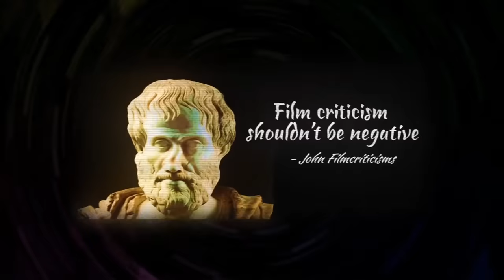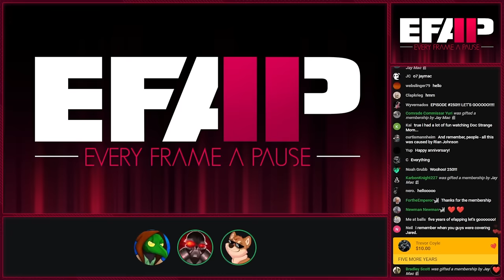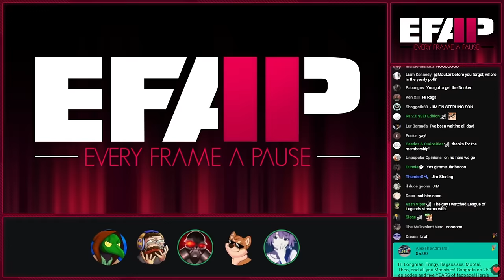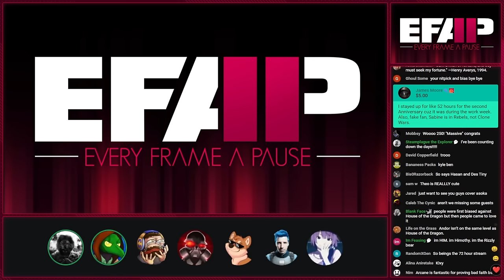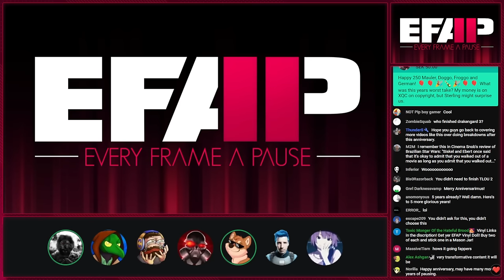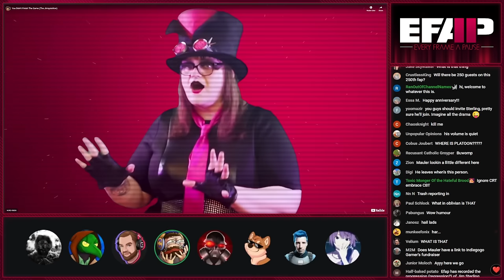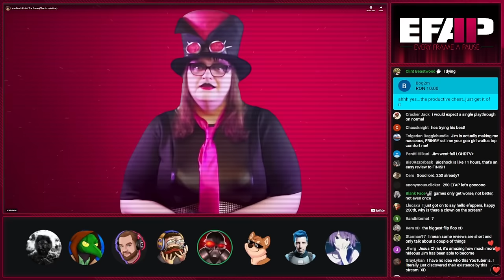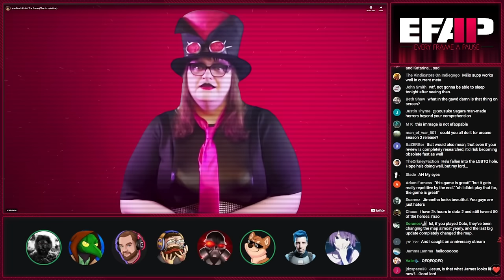EFAP #250 - The Fifth Anniversary of Pausing Every Frame - Covering Everything with Everyone - Pt 1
FIVE YEARS OF PAUSING EVERY FRAME!

It is true, this show has now been going strong for five whole years! Thank you all so much for supporting long pauses and discussions through the wide and wonderful world of media and some other gosh darn crazy events, it aint possible without all of yah.

We have plenty of guests and topics on the way, with a few surprises here and there... hopefully you have a few gallons of water at the ready, plenty of time off and patience for some incredibly long tangents about who knows what!

If you want to check out this form, you can give your votes on what you thought was the greatest and worst rat of 2021 through 2022 in EFAP. -

We will do what we can to cover the results in the third part of the show. Thanks again folks! I hope you enjoy!!!

THE VINYLS ARE OUT - Buy em together for a discount!